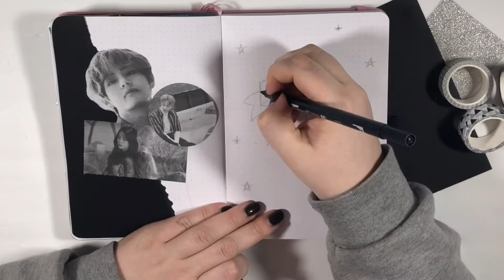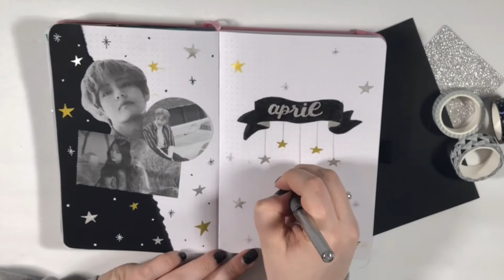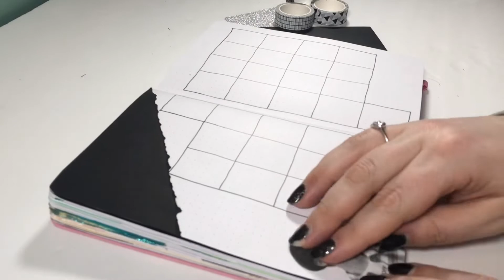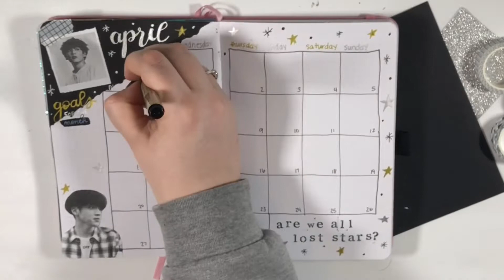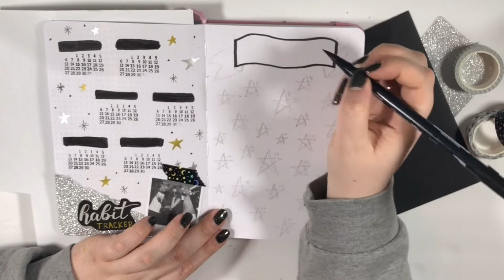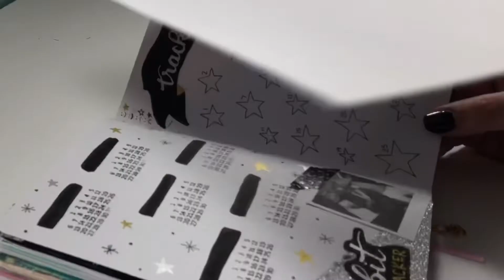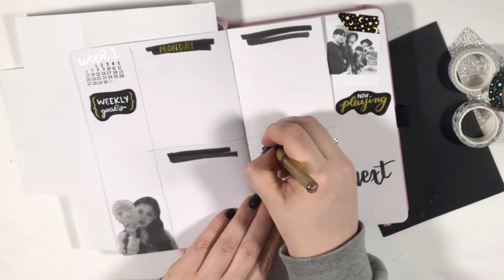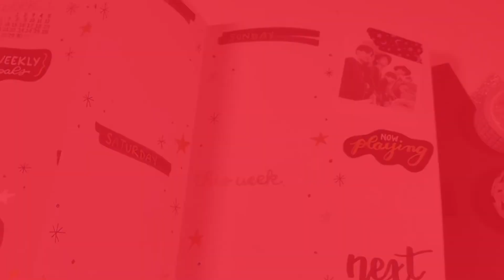april plan with me | lost stars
hi everyone! in this video i’m going to be setting up my bullet journal for april! my theme is based on jungkook’s “lost stars” cover!

if you enjoyed this video and liked the spread please make sure to give it a thumbs up and subscribe to my channel for more content! also check out my other social media, as well as my etsy shop!